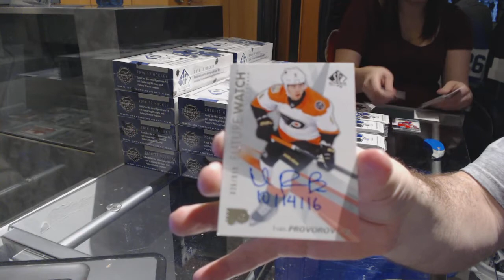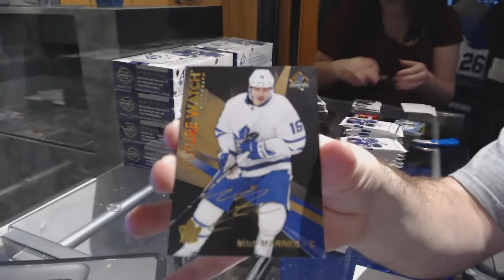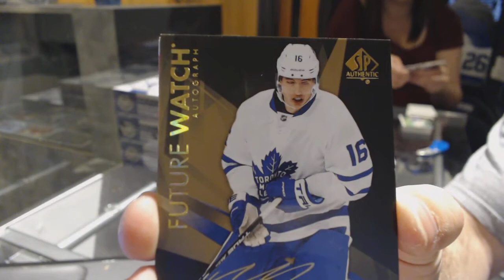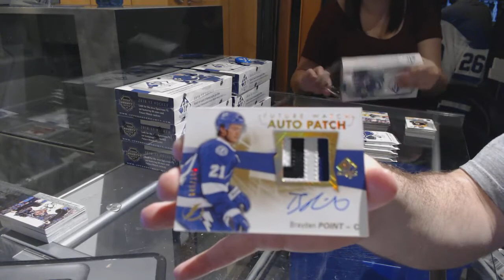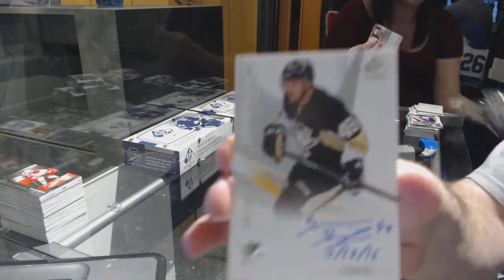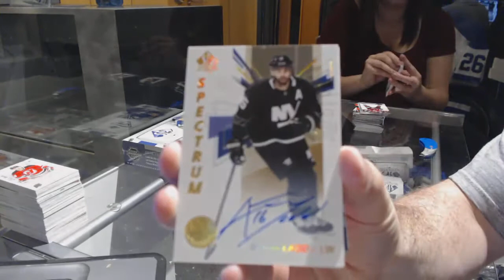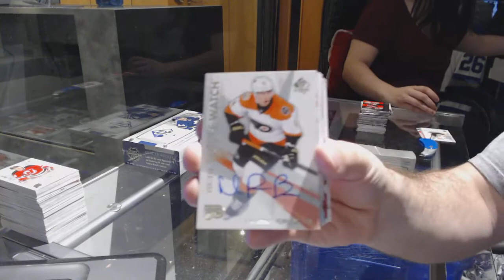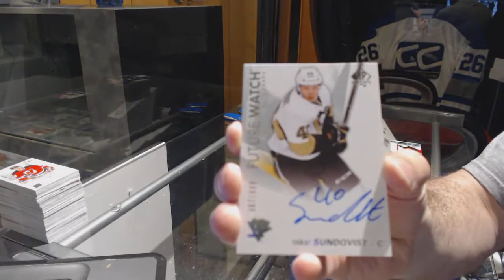16-17 Upper Deck SP Authentic Hockey 16 Box Master Case Break - C&C GB #7334